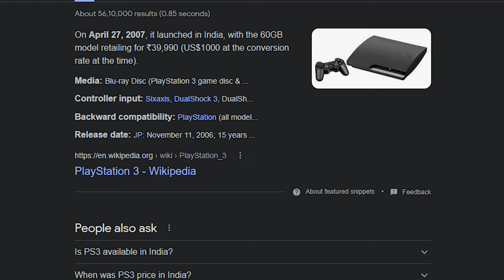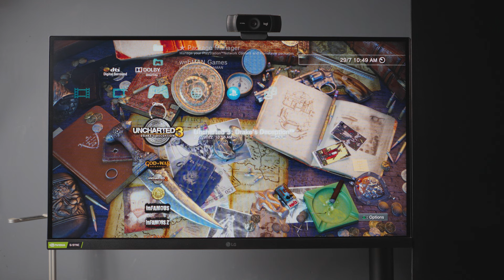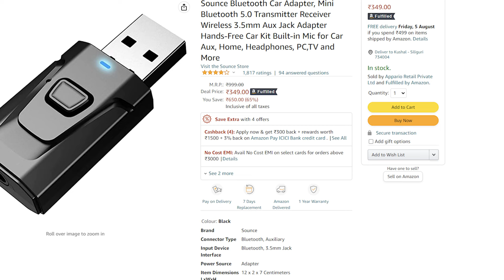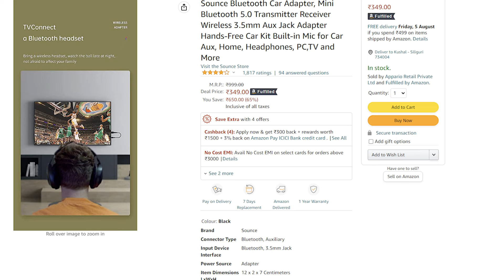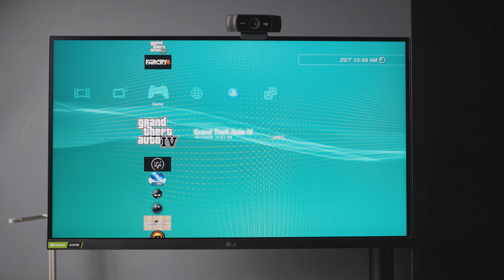Watch Before You Buy PS3 In 2022 - Is It Worth Buying?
is video me main aapko batane wala hu ki ps3 yani ki play station 3 2022 me lena worth it hai ya nahi or agar aap lete ho to kya kya problem aasakta hai apke ps3 k esath also un problems ka solution bhi batane wala hu main aapko to pura video zarur dekhna qki har ek part me information rahega.

Bluetooth TX RX Device (Wireless Sound in PS3)
Wireless Controller For PS3 (Charging Problem Solution)

Lets Talk Here!

Time Stamps
0:00 - Intro (Dont Skip)
1:06 - Benefits of Buying PS3 in 2022
9:26 - Serious Problems you will Face After Buying A PS3
16:10 - Should you Buy a ps3 in 2022 Or not?

Video Gears I use !!
My Only Prime Lens
Another Mic